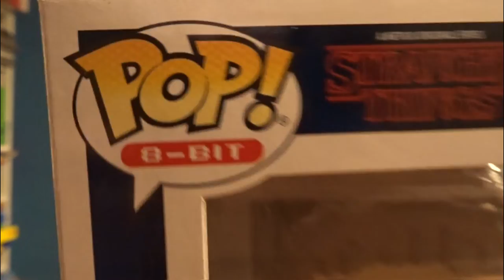Gewinnspiel 1/2 Februar 2019 (beendet)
Teilnahmebedingungen:

2. Video liken und
3. kommentieren mit FunkoPop

Viel Glück an alle!

Gruss STEFFO